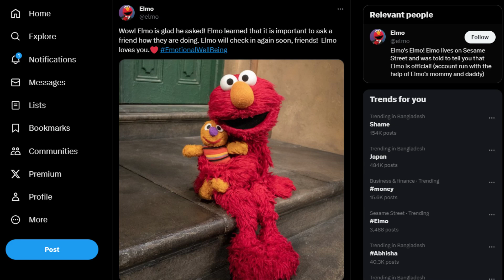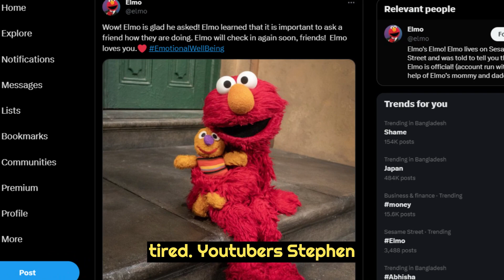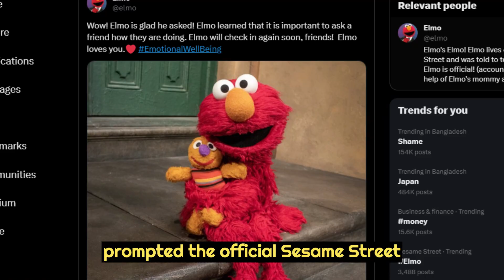Elmo made the mistake of asking the internet a question and got thousands of disturbed responses